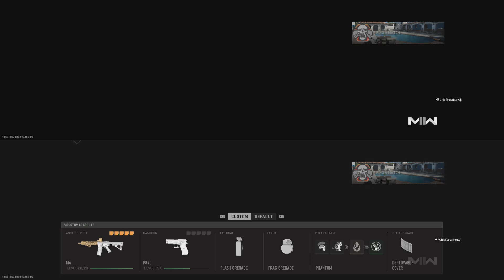Call of Duty_20240908011347